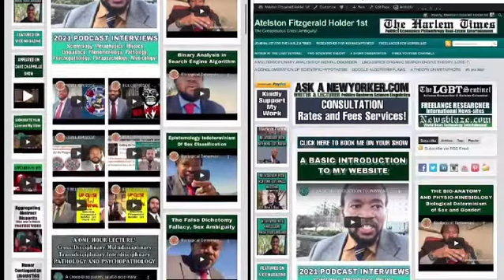Omniscient/Omnipotent/Omnipresent/Targeted Individual/Gangstalking/Science PT2096 Fear Equilibrium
OMNISCIENT, OMNIPOTENT, OMNIPRESENT; SCIENCE; IDEALISM, MATERIALISM, DUALISM, MONISM, NON-DUALITY, SOLIPSISM, TARGETED INDIVIDUALS, GANG-STALKING, CHOSEN ONES; CROSSDISCIPLINARY, MULTIDISCIPLINARY, TRANSDISCIPLINARY, INTERDISCIPLINARY ANALYSIS ~  PART 2096 (MMXCVI) FEAR EQUILIBRIUM

🐰TRANSCENDENTAL AMBASSADOR! 🐰